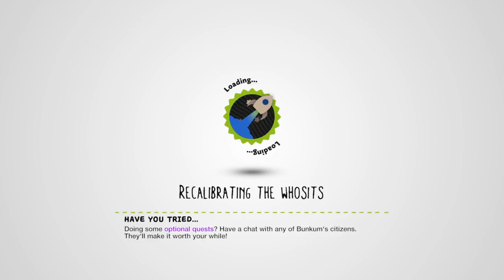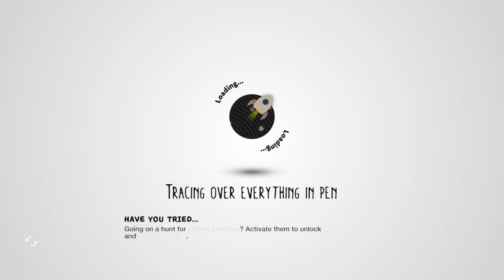LittleBigPlanet 3 #7 .Im a MONSTER.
Whyyyy meeee?